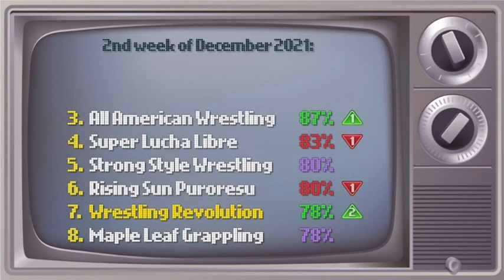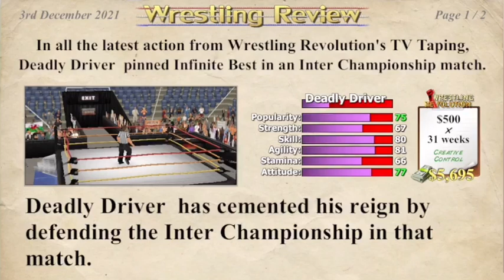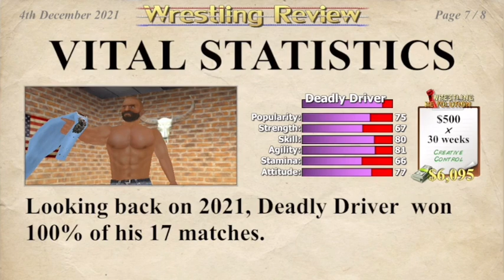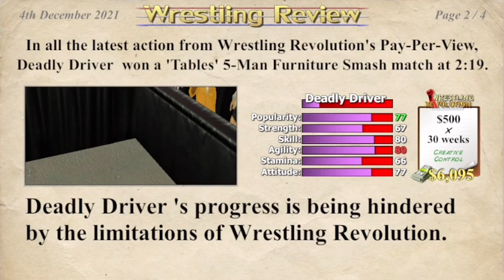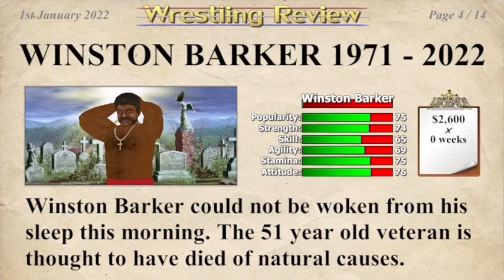Wrestling Empire Story Mode Part Five “RIP.”